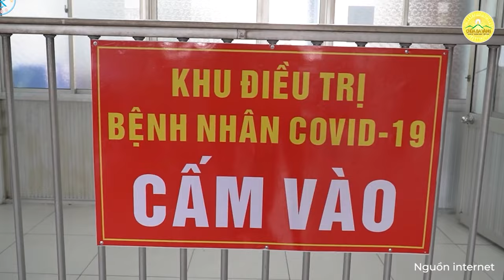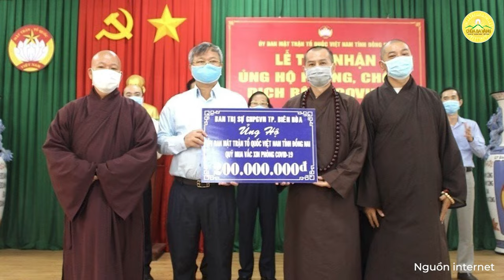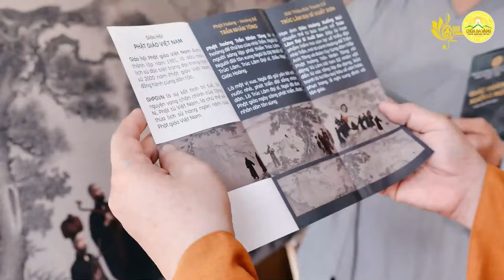Kỷ niệm 40 năm ngày thành lập GHPGVN: Hộ quốc an dân, đồng hành cùng dân tộc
KỶ NIỆM 40 NĂM NGÀY THÀNH LẬP GHPGVN: NHÌN LẠI SỰ ĐỒNG HÀNH CỦA PHẬT PHÁP ĐỐI VỚI DÂN TỘC VIỆT NAM
Kế thừa và phát huy truyền thống gắn bó hơn 2600 năm đồng hành của Phật giáo Việt Nam, Trung ương GHPGVN đã được thành lập, chứng tỏ tinh thần đoàn kết hoà hợp của Phật giáo Việt Nam, biểu hiện sự thống nhất ý chí và nguyện vọng của đông đảo tầng lớp Tăng Ni, Phật tử, phù hợp với xu thế phát triển của đất nước trong tình hình mới.
Kỷ niệm 40 năm ngày thành lập GHPGVN, kính mời quý vị và các bạn cùng nhìn lại chặng đường đồng hành của Phật Pháp đối với dân tộc Việt Nam

Địa Chỉ: Phường Quang Trung - TP. Uông Bí - Tỉnh Quảng Ninh